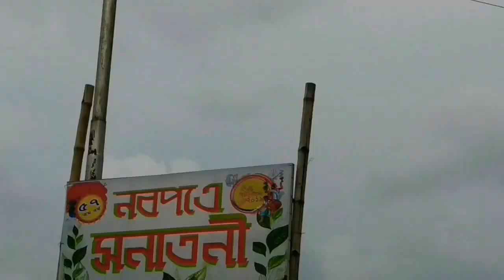মা দুর্গা আসছে . 🙏😌বাংলার শ্রেষ্ঠ উৎসব🌷🌼 Boss Vlog. 🤘শিলিগুড়ি. # Pranab Sarkar. 2019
শিলিগুড়ি.🙏😌 মা দুর্গা আসছে . বাংলার শ্রেষ্ঠ উৎসব. vlog with Pranab sarkar.